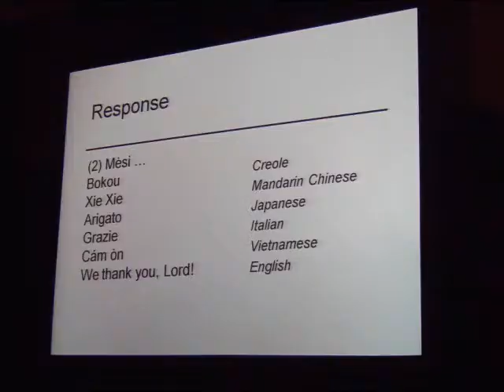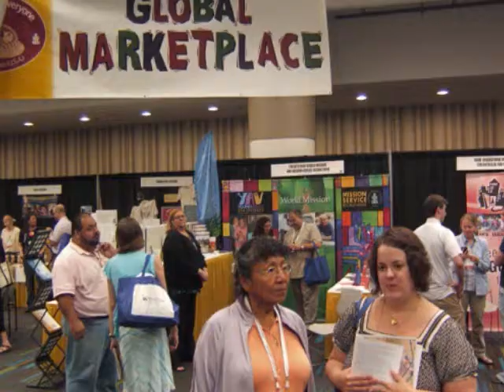The Big Tent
The Presbyterian Church USA held its first Big Tent meeting in Atlanta, Georgia, June 11-13, 2009.  This film shares sights and sounds of that time of education, worship, and fellowship.